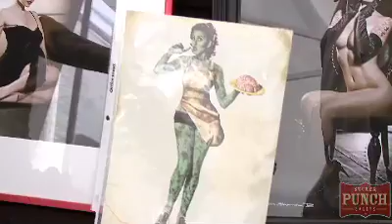Shannon Brooke Viva Las Vegas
check out Shannon Brooke at the 09 viva las vegas showing off her work and she talks about how she got into her field and what she is doing now.